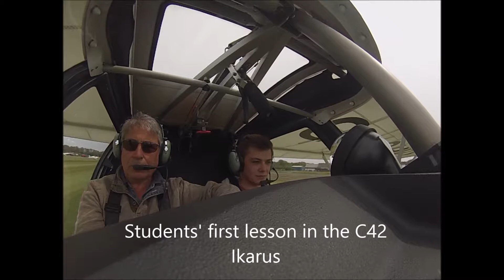Sean having his first official flying lesson :-)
My son learning to fly.